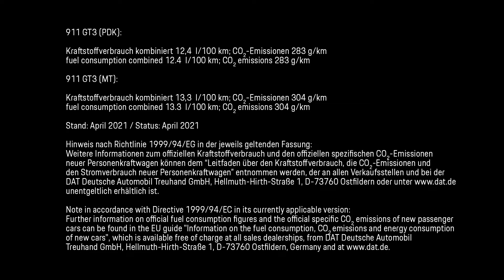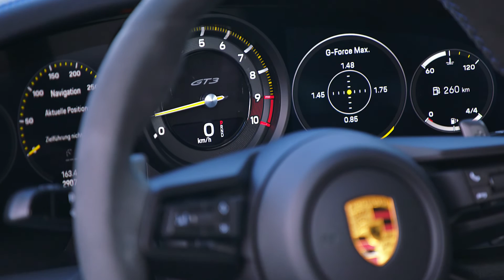Porsche 911 GT3 (992), PDK - Shark Blue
B6 Naturally Aspirated 4.0
Power (PS) - 510 PS at 8,400 rpm
Max. torque - 470 Nm at 6,100 rpm
Top speed (PDK) - 318 km/h
Acceleration 0-100 km/h (PDK) - 3.4 s
Acceleration 0-160 km/h (PDK) - 7.0 s
Acceleration 0-200 km/h (PDK) - 10.8 s
In-gear acceleration (80-120 km/h) (PDK) - 1.9 s
1/4 mile (PDK) - 11.3 s
Unladen weight (DIN) (PDK) - 1,435 kg
Unladen weight (EU) (PDK) - 1,510 kg